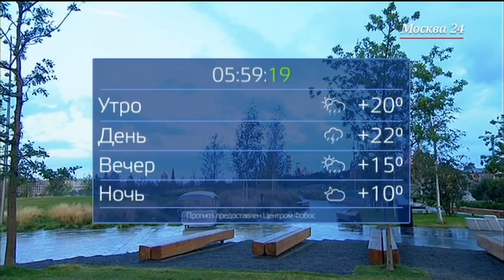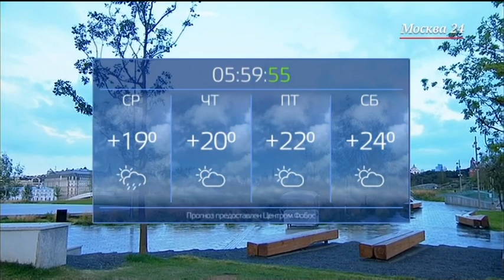Начало эфира после профилактики канала Москва 24 (Москва). 21.08.2018